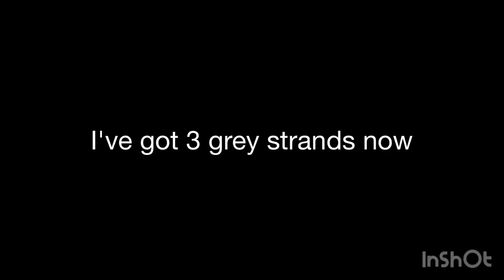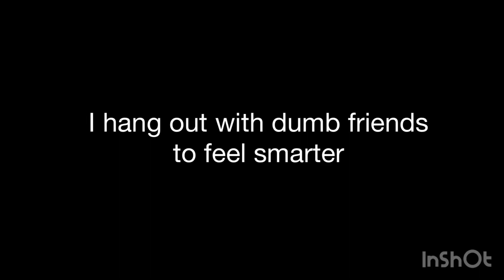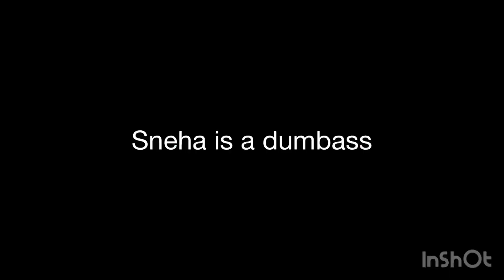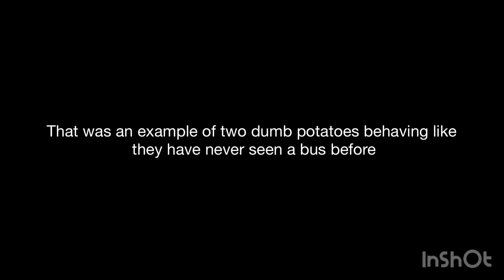Two dumb girls meet after the lockdown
Musician: Jef